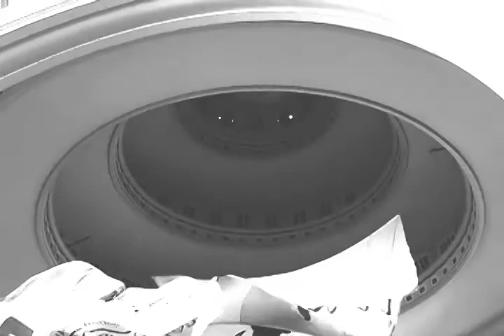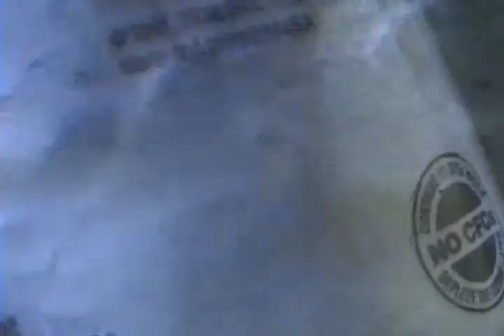Point of View Music Vid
some more shit